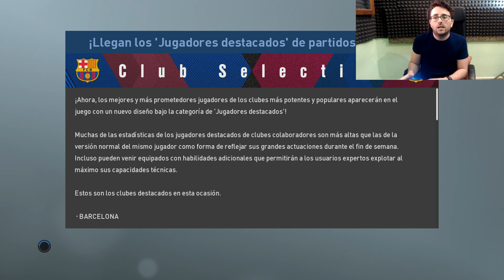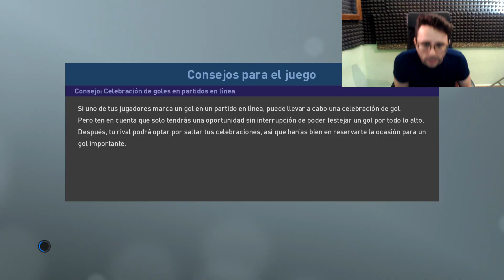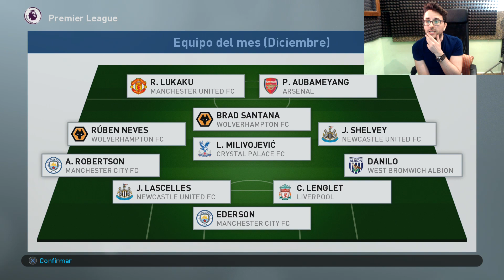ANFIELD SE RINDE A SANTANA Y PIDE SU FICHAJE!! | PES 2019 Ser una leyenda #22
PES 2019 ser una leyenda (ps4) nuevo capítulo donde veréis a un gran Santana, después de la exhibición de Santana en Anfield, el Liverpool se plantea su fichaje, llegará Santana a Liverpool para formar un ataque demoledor con salah y Mané?